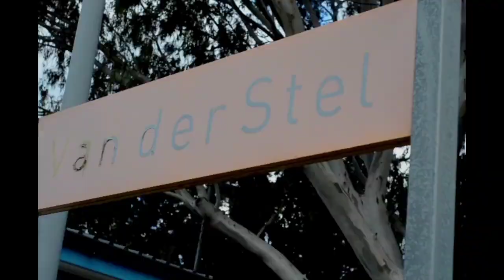yvb Jayy - Picture Me (DUSTY LOCANE REMIX) [OFFICIAL MUSIC VIDEO]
Aye Vulture Gang 🖤💜
 my mixtape "The TakeOver vol.1" is OUT NOW :

Follow yvb Jayy on these social media platforms for more music and updates :

"The Vulture Tape" OUT NOW !!

Follow this link to join the yvb promo group🖤💜